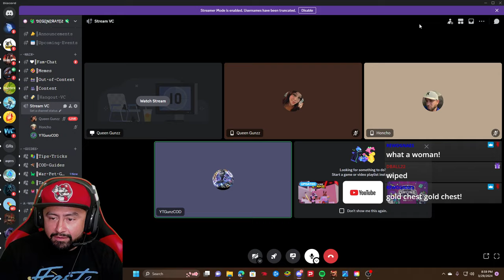ARTIFACT THROWBACK! WORST LUCK EVER!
I GOT SUPER UNLUCKY IN THIS EVENT :(